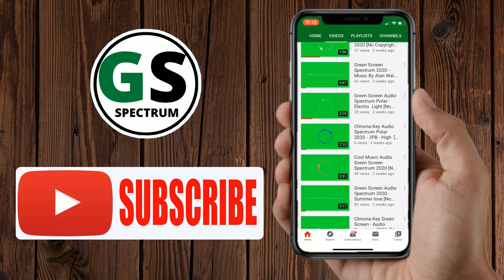Best Green Screen Audio Spectrum HD 2020 [No Copyright Music]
Hi